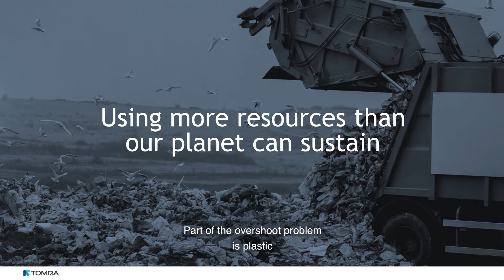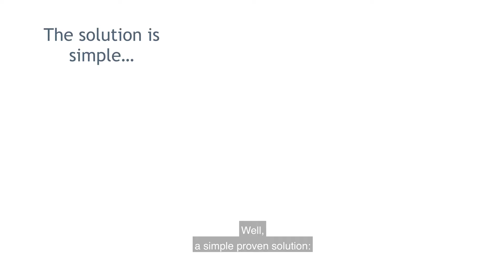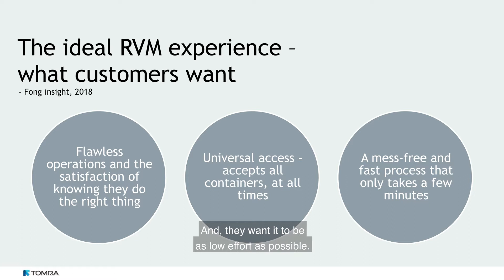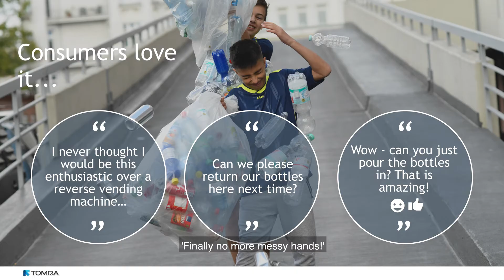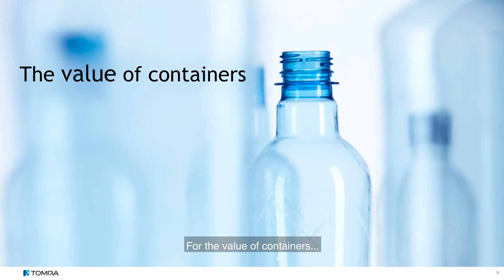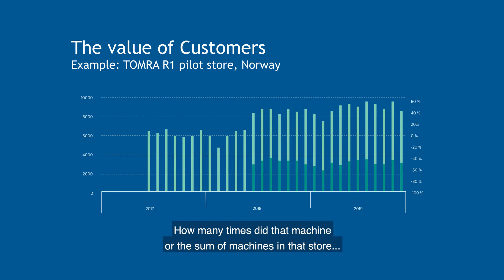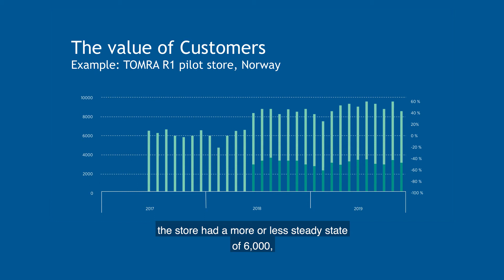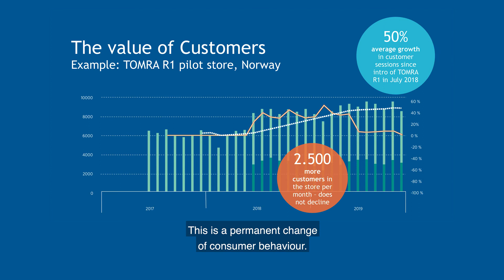The value of a great recycling experience​ - TOMRA Talk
Gudbrand Arnesen, product manager at TOMRA Collection Solutions, speaks at EuroShop 2020 about what consumers are looking for in a great recycling experience. This can help maximize returns, to make a real impact on the growing demand for recycled plastic andthe sustainability of the planet.